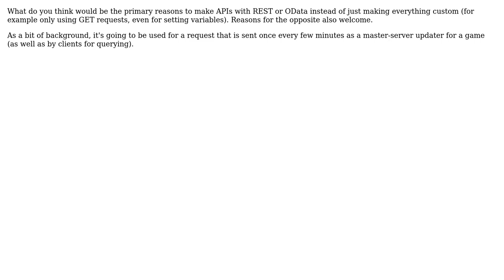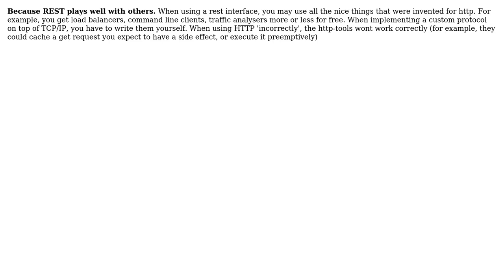Software Engineering: Primary reasons for using REST/OData instead of a custom convention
With thanks & praise to God, and with thanks to the many people who have made this project possible! | Content (except music & images) licensed under CC BY-SA | Music | Images & others | With thanks to user Teo Klestrup Roijezon user keppla user Jaap and the Stack Exchange Network Trademarks are property of their respective owners. You are responsible for your own actions.